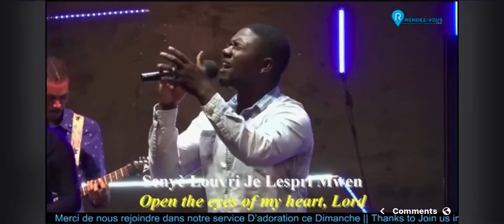Open The Eyes of My Heart | cover (Live performance) by RVC Worship. Wenderson Tilus 🎸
Support me my friends
May God keep blessing you all guys.
Share and leave a comment to the section below .

Writers
Paul Baloch